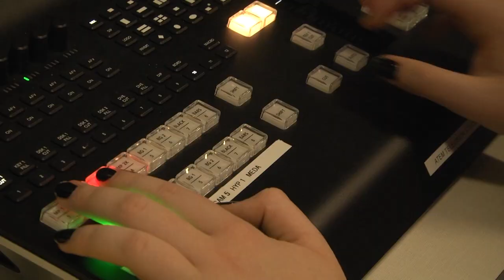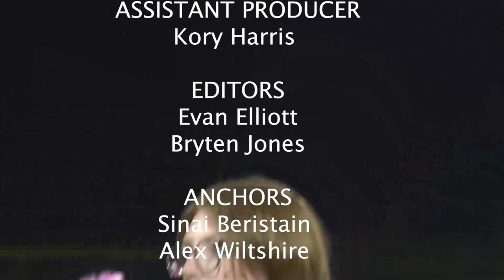BURRO NEWS NOV 7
Band competition news, lead story and an update in sports!